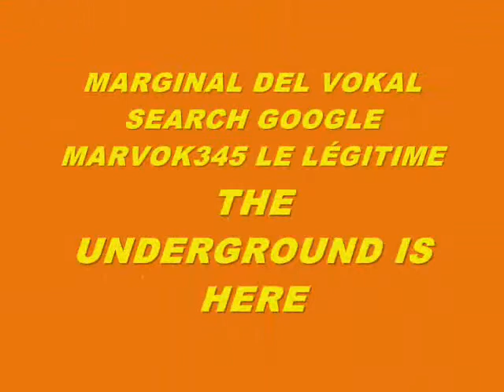MUSIC 5919-SUPER WEIGHT-PRODUCED IN MY PLAYSTATION 2 MARVOK345